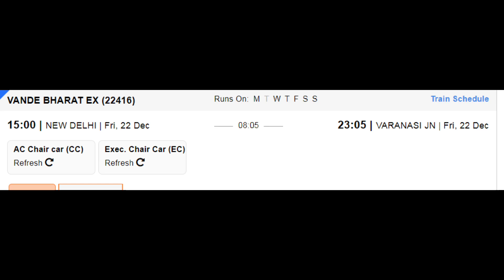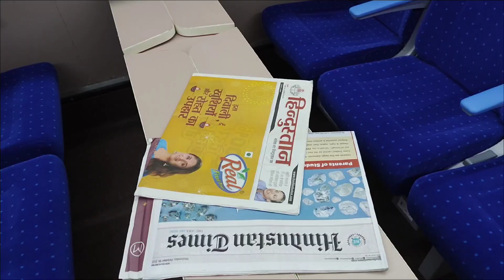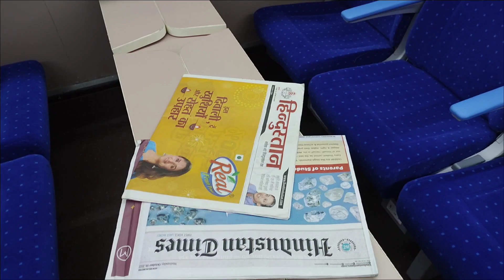नई दिल्ली - वाराणसी वंदे भारत एक्सप्रेस |Train Info |22416 |New Delhi Varanasi Vande Bharat Express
वाराणसी-नई दिल्ली-वाराणसी वंदे भारत एक्सप्रेस मंगलवार को छोड़कर सप्ताह के हर दिन चलने वाली है। अपने पूर्ववर्ती शेड्यूल के विपरीत, जिसमें गुरुवार को शामिल नहीं किया गया है, इस नई सेवा का लक्ष्य पहुंच में वृद्धि करना है।

अपने दैनिक परिचालन के लिए, ट्रेन संख्या 22415 बनारस-नई दिल्ली वंदे भारत एक्सप्रेस सुबह 6:00 बजे बनारस से चलेगी, दोपहर 2:05 बजे नई दिल्ली पहुंचेगी। अपनी यात्रा के दौरान, ट्रेन सुबह 7:35 बजे प्रयागराज में 4 मिनट के लिए और कानपुर में 9:32 बजे 4 मिनट के लिए रुकेगी। वापसी यात्रा पर, ट्रेन संख्या 22416 नई दिल्ली-बनारस वंदे भारत एक्सप्रेस नई दिल्ली से दोपहर 3:00 बजे रवाना होगी, जो रात 11:05 बजे बनारस पहुंचेगी। ट्रेन शाम 7:18 बजे कानपुर और रात 9:26 बजे प्रयागराज में रुकेगी।वाराणसी-नई दिल्ली-वाराणसी वंदे भारत एक्सप्रेस मंगलवार को छोड़कर सप्ताह के हर दिन चलने वाली है। अपने पूर्ववर्ती शेड्यूल के विपरीत, जिसमें गुरुवार को शामिल नहीं किया गया है, इस नई सेवा का लक्ष्य पहुंच में वृद्धि करना है।

अपने दैनिक परिचालन के लिए, ट्रेन संख्या 22415 बनारस-नई दिल्ली वंदे भारत एक्सप्रेस सुबह 6:00 बजे बनारस से चलेगी, दोपहर 2:05 बजे नई दिल्ली पहुंचेगी। अपनी यात्रा के दौरान, ट्रेन सुबह 7:35 बजे प्रयागराज में 4 मिनट के लिए और कानपुर में 9:32 बजे 4 मिनट के लिए रुकेगी। वापसी यात्रा पर, ट्रेन संख्या 22416 नई दिल्ली-बनारस वंदे भारत एक्सप्रेस नई दिल्ली से दोपहर 3:00 बजे रवाना होगी, जो रात 11:05 बजे बनारस पहुंचेगी। ट्रेन शाम 7:18 बजे कानपुर और रात 9:26 बजे प्रयागराज में रुकेगी।

Varanasi – New Delhi – Varanasi Vande Bharat Express is scheduled to run every day of the week except Tuesday. Contrasting its predecessor’s schedule, which excludes Thursdays, this new service aims for increased accessibility.

For its daily run, Train number 22415 Banaras-New Delhi Vande Bharat Express will embark from Banaras at 6:00 AM, reaching New Delhi by 2:05 PM. During its journey, the train will make brief stops at Prayagraj at 7:35 AM for 4 minutes and Kanpur at 9:32 AM for 4 minutes. On the return trip, Train number 22416 New Delhi-Banaras Vande Bharat Express will leave New Delhi at 3:00 PM, arriving at Banaras by 11:05 PM. The train will pause at Kanpur at 7:18 PM and Prayagraj at 9:26 PM.